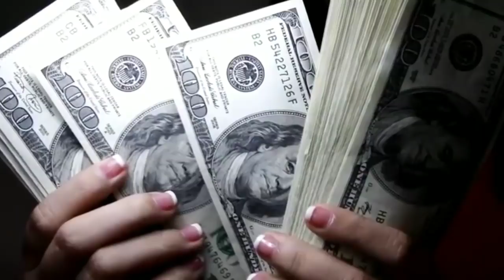6 ёшида ТУРМУШГА ЧИКСА НИМА БУЛАДИ?